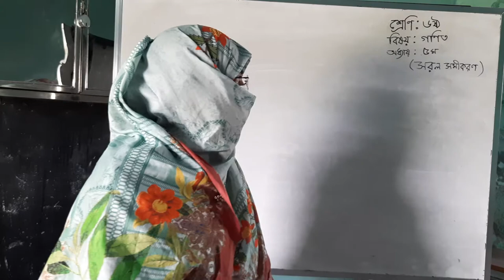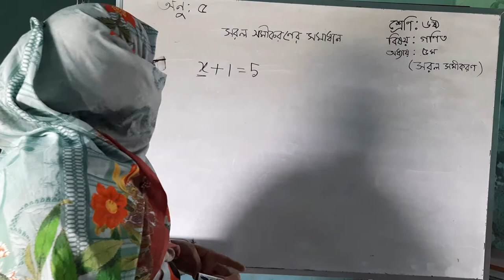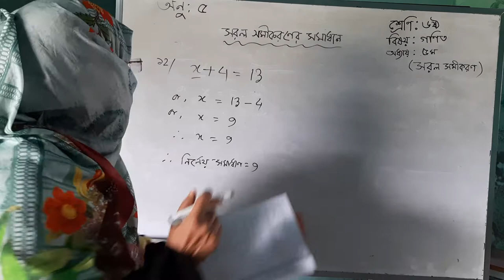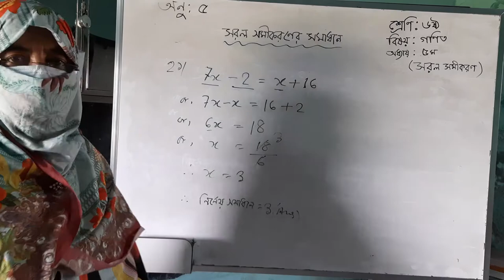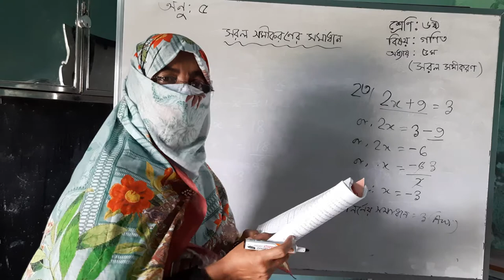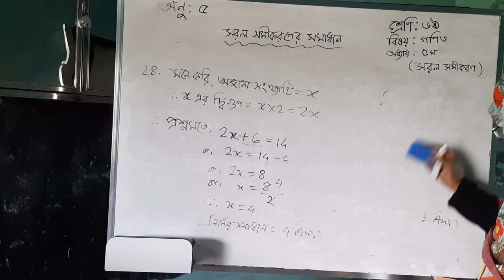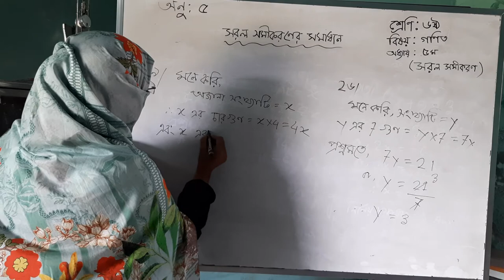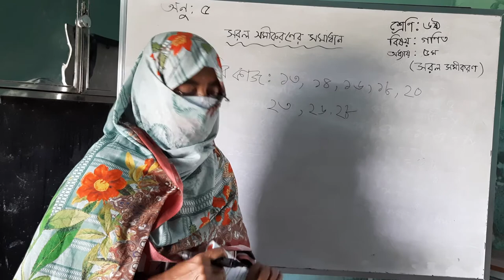৬ষ্ঠ শ্রেণি,গণিত। সরল সমীকরণ। উপস্থাপনায়.... সাদিকা বিলকিস জাহান।